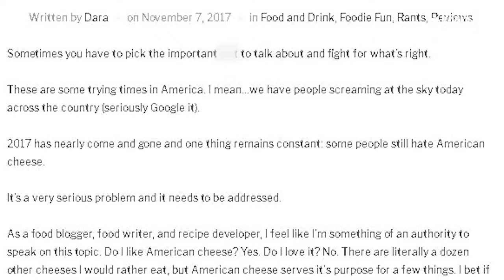Aspiring Dancer Hit By Car Turns Tragedy into New Passion Through Food Blogging | Bite Size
Dara Pollack aspired to be a professional dancer, but her dream was shattered when she was struck by a car. Now, Dara has found a new way to connect with New Yorkers through food with The Skinny Pig blog.